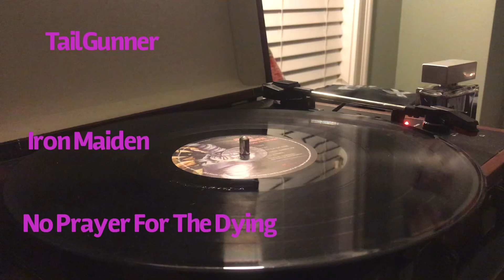Tailgunner- Iron Maiden Vinyl